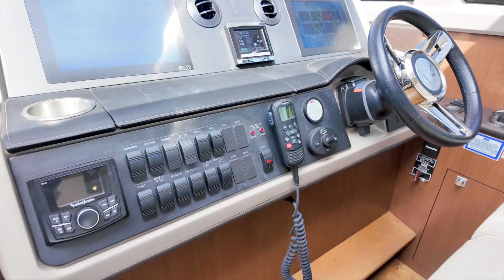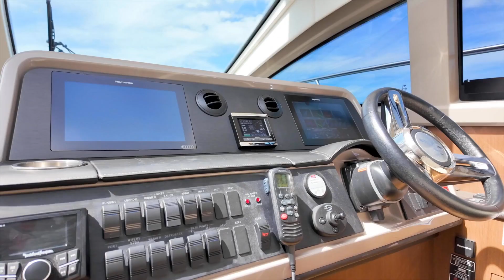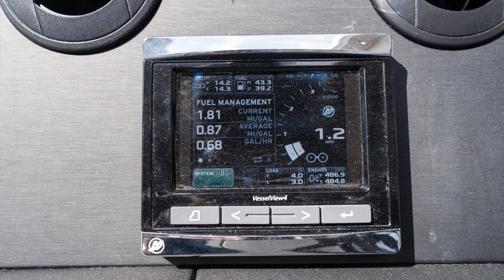Searay Sundancer 400, Gulfport, FL